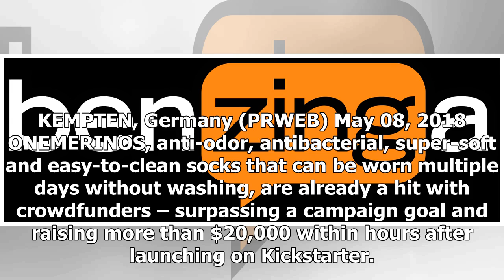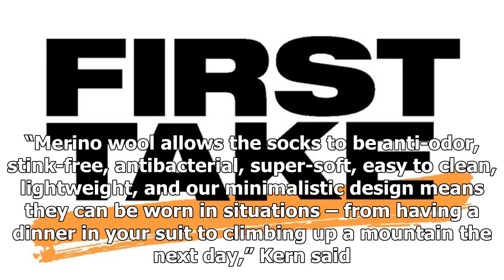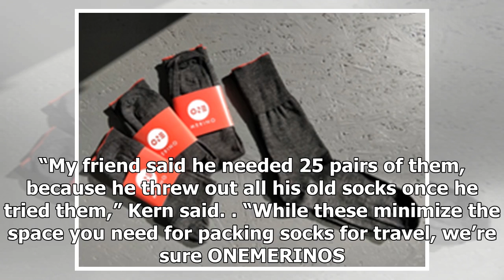Breaking News | ONEMERINOS, the World's Best Socks for Business/Travel, Break Campaign Goal to Rais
While these minimize the space you need for packing socks for travel, we’re sure ONEMERINOS will be a hit with anyone looking for a quality sock that’s made for a fast-paced lifestyle. KEMPTEN, Germany (PRWEB) May 08, 2018 ONEMERINOS, anti-odor, antibacterial, super-soft and easy-to-clean socks that can be worn multiple days without washing, are already a hit with crowdfunders – surpassing a campaign goal and raising more than $20,000 within hours after launching on Kickstarter. “We created ONEM...